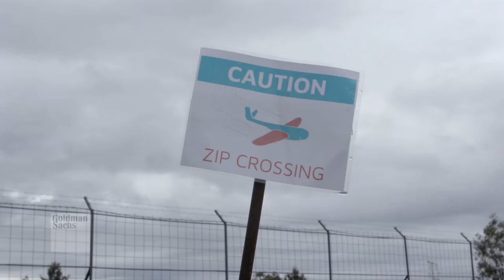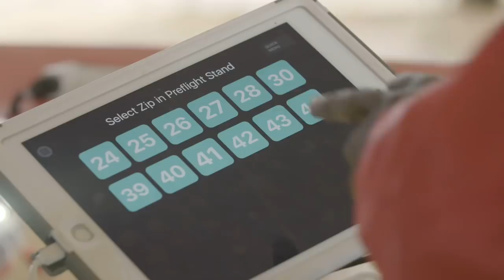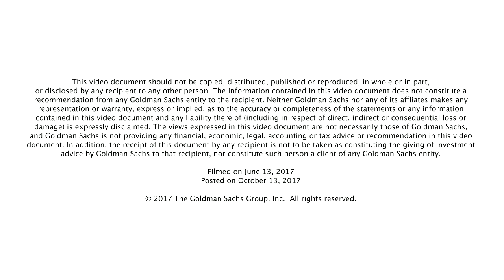Keller Rinaudo of Zipline: Builders & Innovators Summit 2017, Goldman Sachs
Our sixth annual Builders + Innovators Summit (GSInnovators) on October 18-20, 2017 brings together emerging and seasoned entrepreneurs from a diverse set of industries. The focus is on building great and enduring companies that reshape their industries and make the world better through innovation.

In these videos, some of the entrepreneurs honored by Goldman Sachs at the 2017 B + I Summit reflect on what they have learned about building innovative businesses.